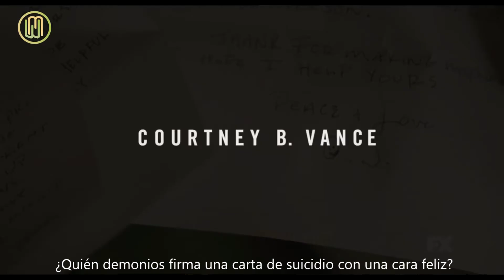TOP 5 Best TV Shows of 2016 - TOP 5 mejores series TV 2016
Top 5 de las mejores series de TV estrenadas en el 2016.